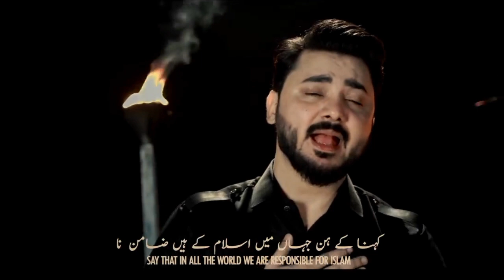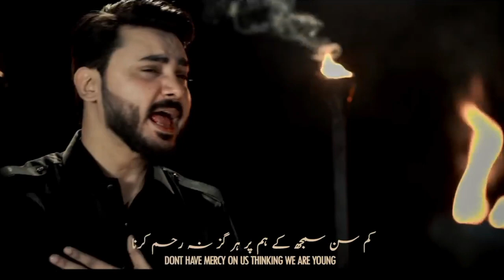Aey Aoun (as) Aey Mohammad (as) - Ali Hamza Noha With Urdu + English Subtitles - Qarar Creations